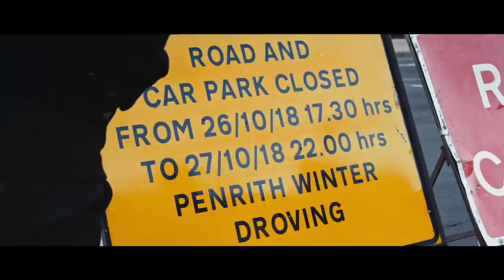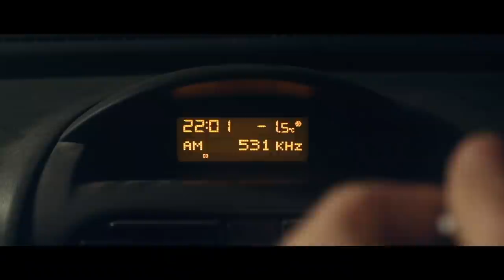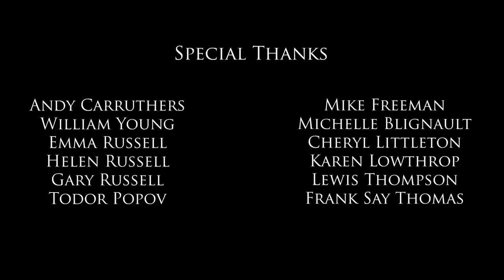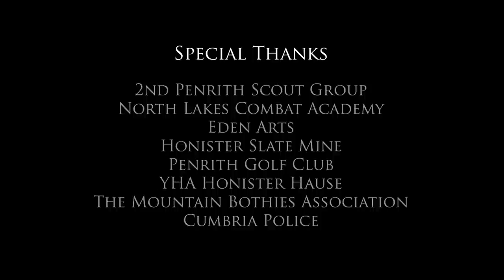The Droving | Full Movie | Haunting Crime Thriller | Daniel Oldroyd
The Droving - A man returns from the military in search for his lost sister, who mysteriously went missing around the time of a strange traditional festival called 'The Droving'.
2020. Stars: Daniel Oldroyd, Suzie Frances Garton, Amy Tyger